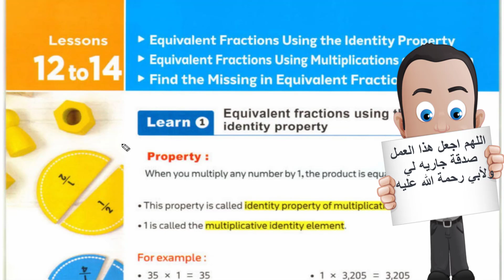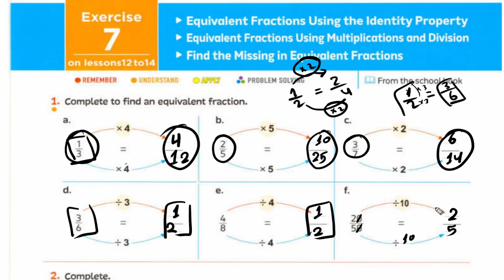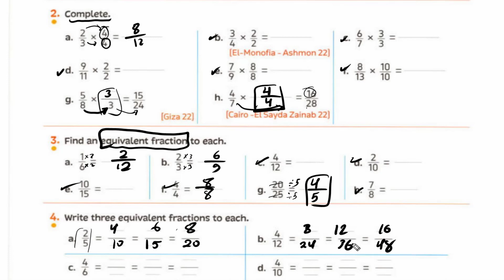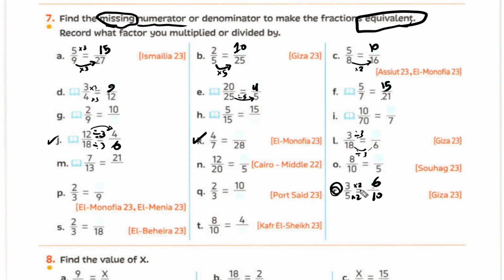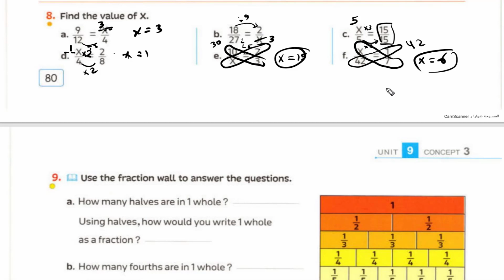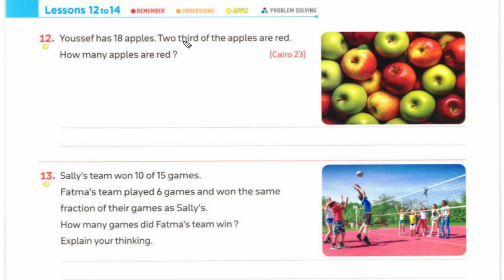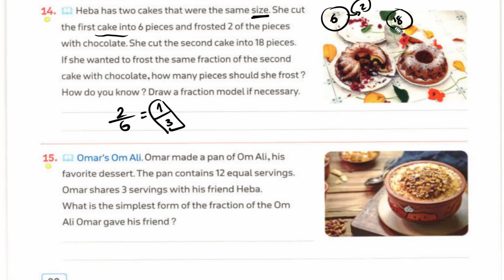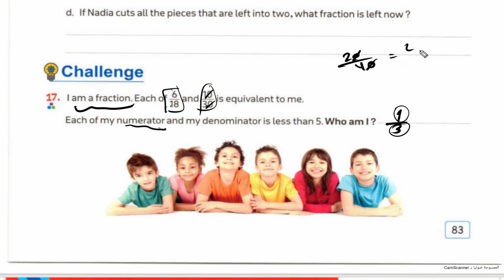ماث رابعه ابتدائي ترم ثاني درس12-14 الوحده unit 9 من كتاب المعاصر equivalent fractions exercise 7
ماث رابعه ابتدائي ترم ثاني درس12-14 الوحده unit 9 من كتاب المعاصر equivalent fractions exercise 7ماث رابعه ابتدائي لغات ترم ثاني المنهج الجديد لغات خاص وتجريبي جريد 4 الترم الثاني من كتاب المعاصر .رابط جروب التيلجرام